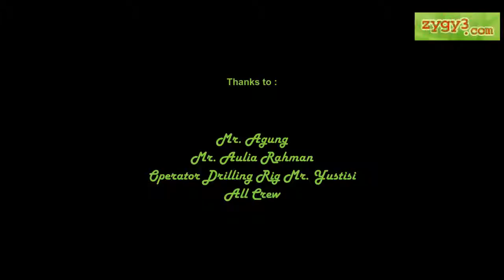Sany SR150C Hydraulic Rotary Piling Drill Rig Lifting Installing Rebar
MrZygy3